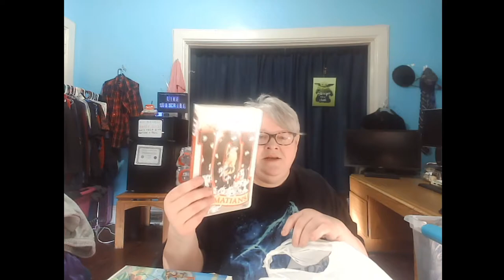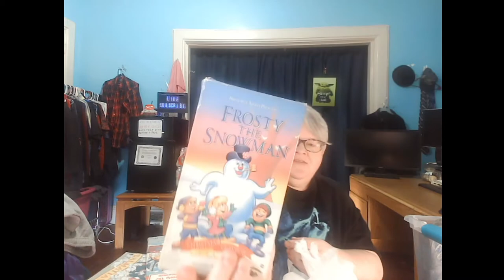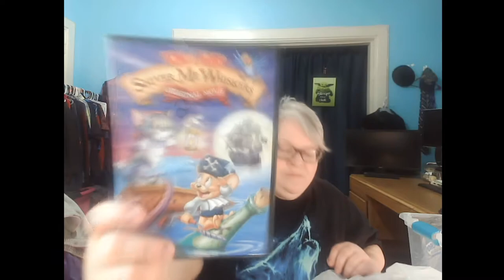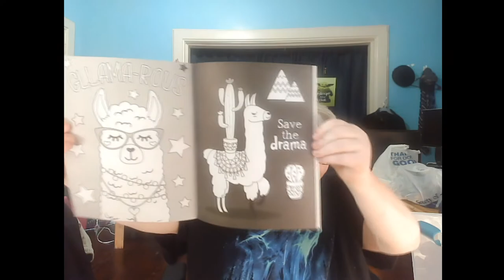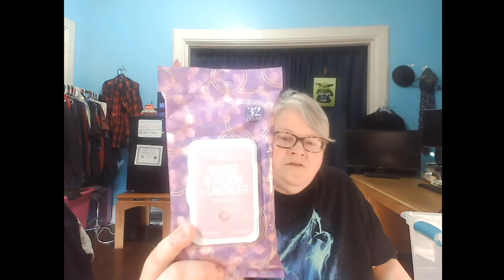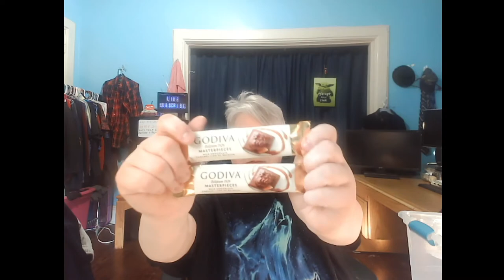Family VLOG Road Trip